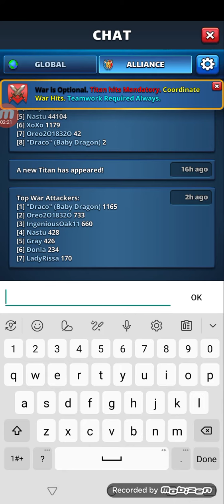Reuben Tank vs Full 4* Rainbow Empires and Puzzles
It was a lot more strategy here than usual but Reuben was not the threat at all. It was Kingston, Magni, and Wu Kong.